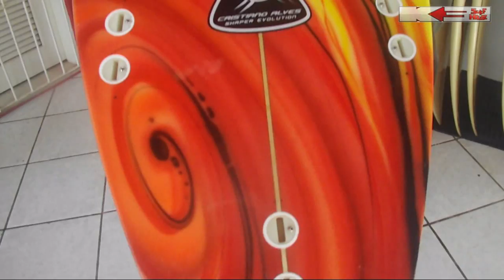K3 surf house